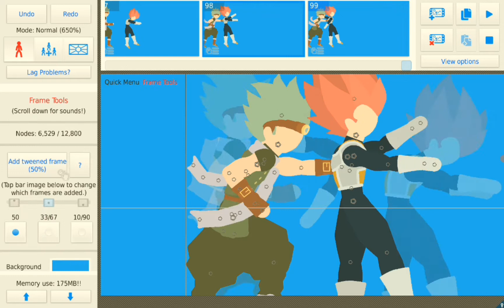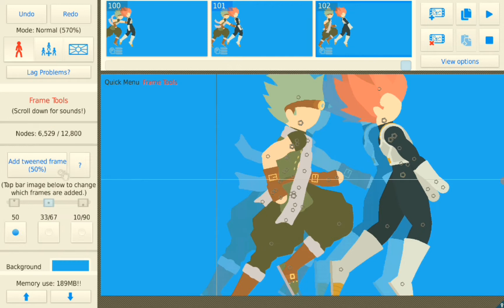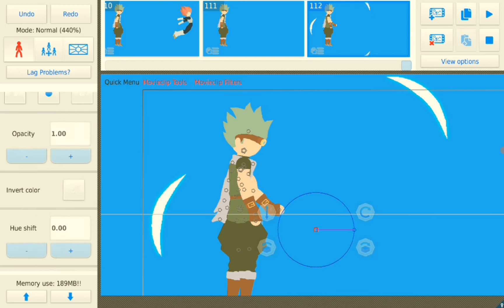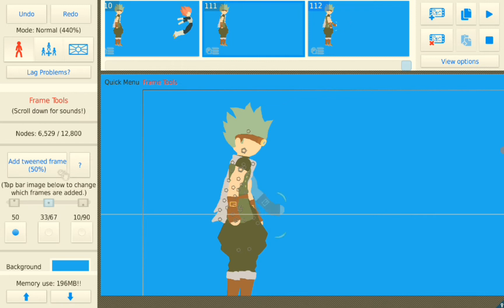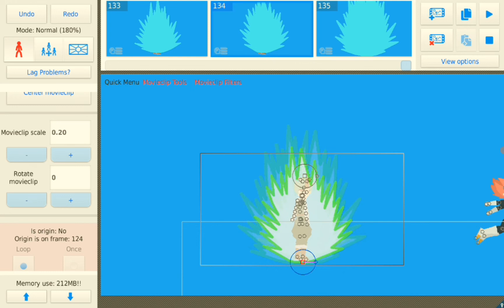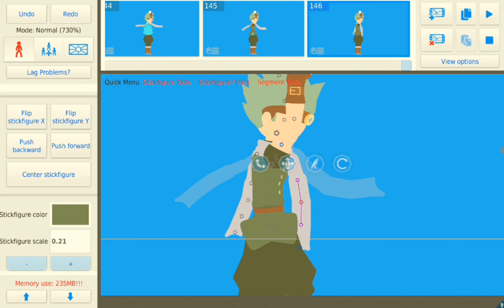watch me animate pt 3